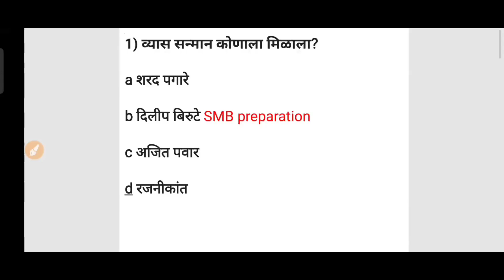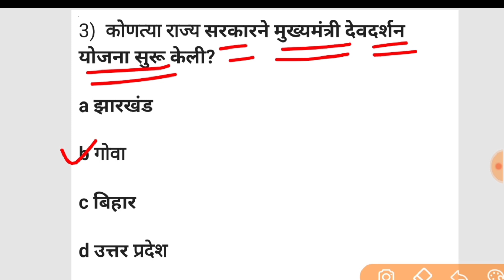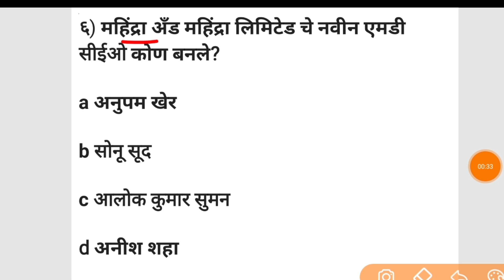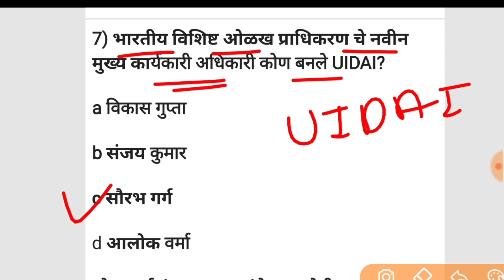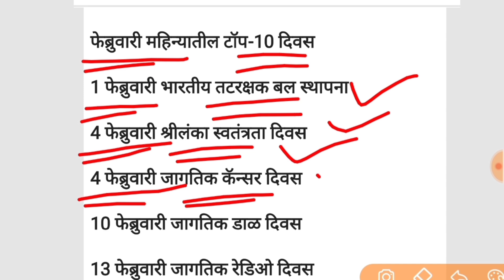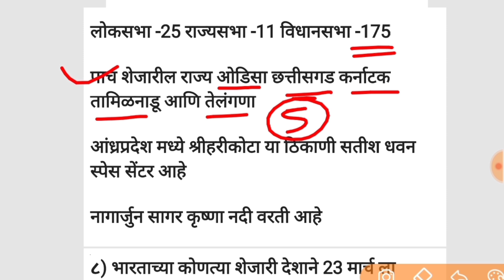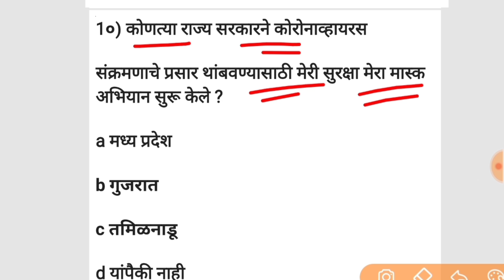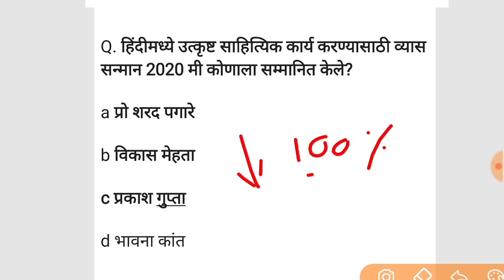7 April Chalu ghadamodi in Marathi || current affairs today Marathi चालू घडामोडी 2021